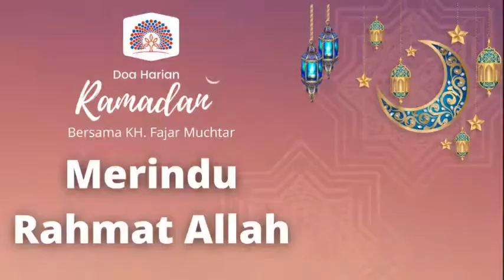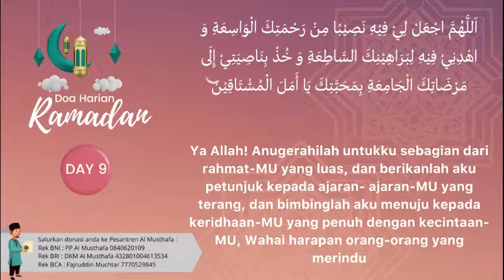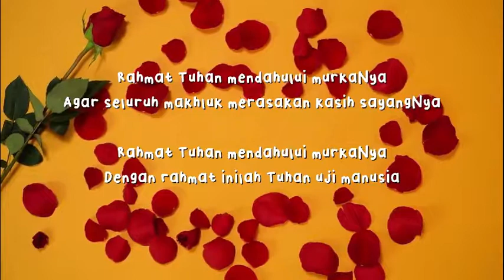Doa Harian Ramadhan 9 : Merindu Rahmat Allah